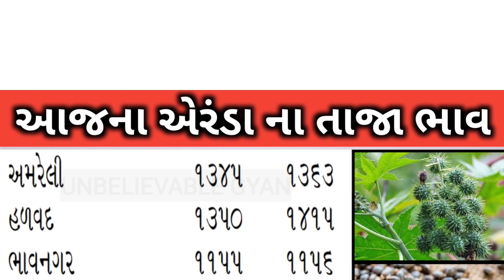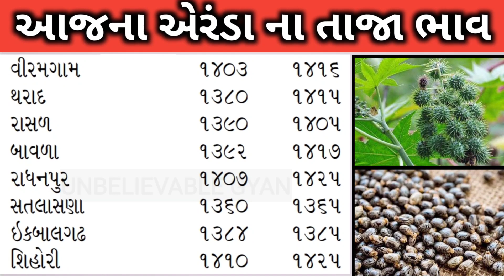Arenda na bhav | 06-01-2023 l એરંડા ના આજના ભાવ | Rajkot marketing yard and Patan marketing yard